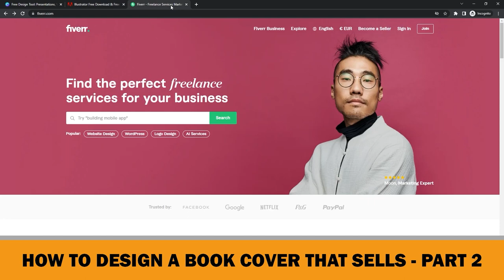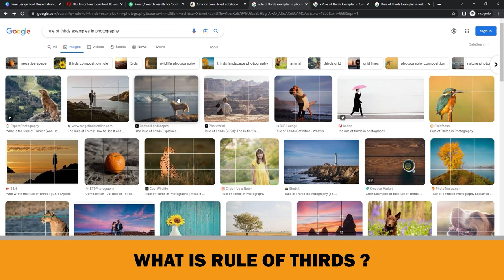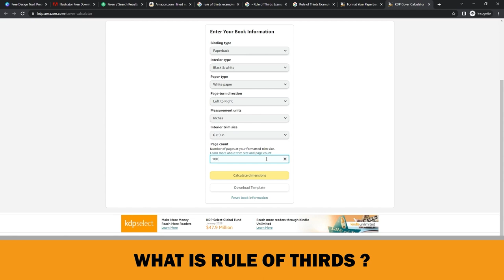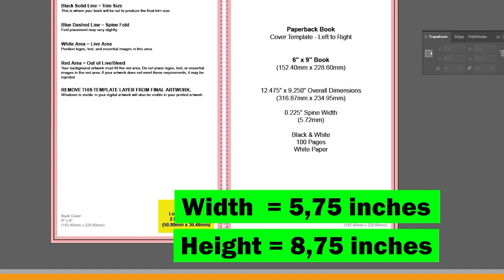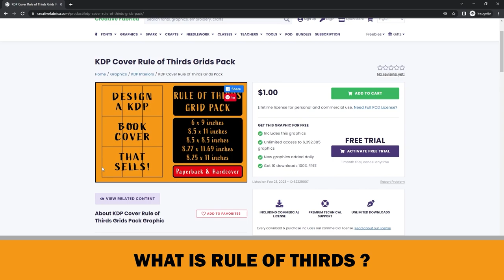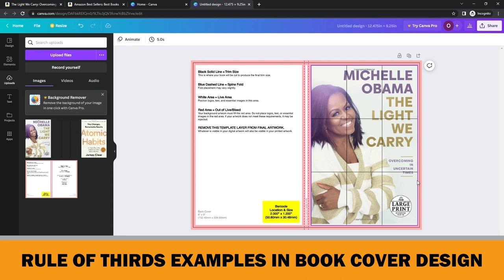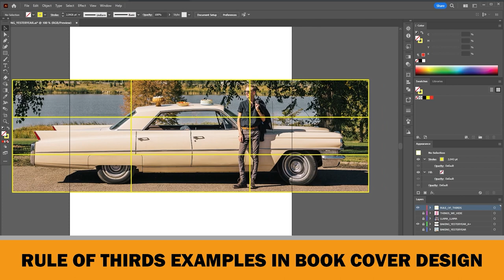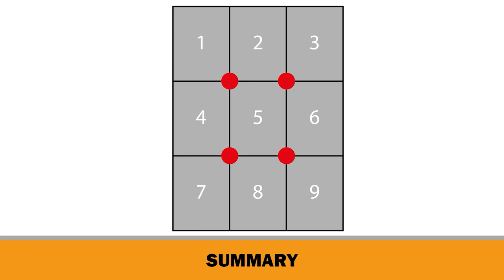KDP Book Cover Design Tutorial: Design Secrets to Sell More Books on Amazon -Rule of Thirds [Part 2]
As a self-publishing author or low-content book publisher on Amazon, if you want to learn how to make better book cover designs by yourself or you have no option other than to design your book covers on your own, this video is for you! Because In this video, I am going to talk about how to create a better Book Cover layout. After watching this video, whether you use online graphic design tools like Canva or professional design tools like Adobe Illustrator to design your book covers, you will be able to create book cover layouts that increase visual interest by placing your design elements where they belong best. In addition to the ones who have to design on their own, If you are one of the emerging authors or low-content book publishers who hire designers starting from 5$ on marketplaces like Fiverr, this video will also help you to guide your designers.

Chapters:
0:00 Introduction
2:34 What is Rule of Thirds ?
4:56 Making Rule of Thirds Grid in Adobe Illustrator
12:59 Examples of Rule of Thirds in Book Cover Design
20:24 Summary

If you want to make money online by self-publishing no content and low contents books ( journals, notebooks, log books etc. ) on Amazon and create passive income from scratch, make sure to subscribe to my channel right now.